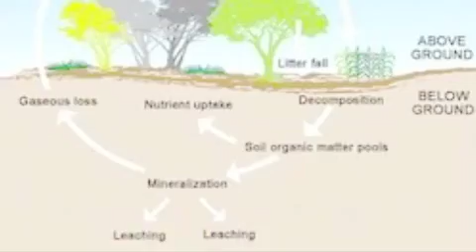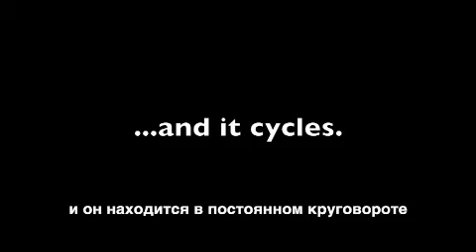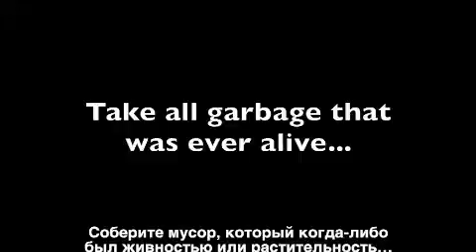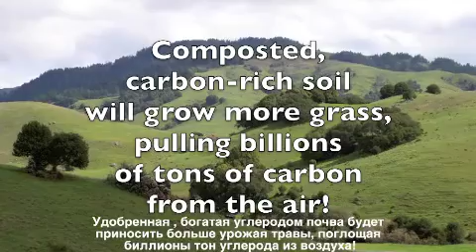Global Compost Project Russian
All proceeds from the tunes Matter of Trust and Matter of Trust (with Accompaniment) are being donated to MatterOfTrust.org.